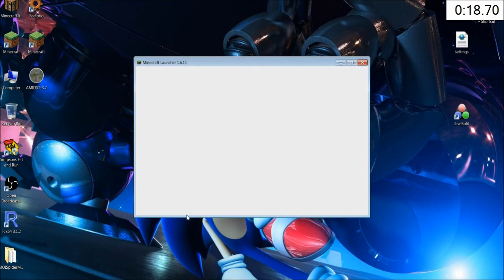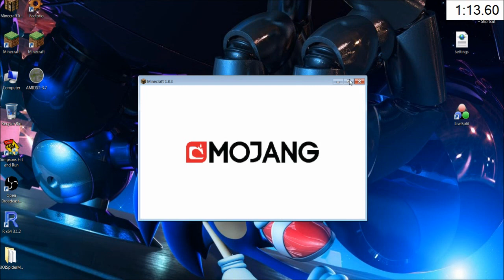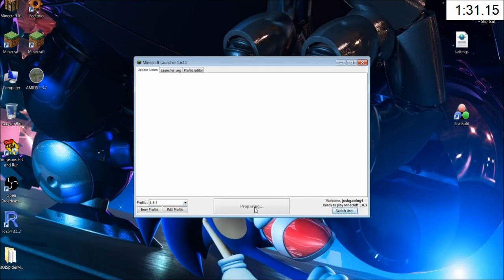Minecraft Any% Set Seed in 6:06.85 IGT [Old WR]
No commentary again on this one. I broke the world record twice today (this is the 2nd time), but I'm still really dissatisfied with the time and with how I played. Sub 6 soon...

Category: Any% Set Seed
In game time: 6:06.85
Real-time: 10:21.96
Version: 1.8.3
Difficulty: Normal
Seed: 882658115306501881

My info:

Reddit Username: joshgaming4